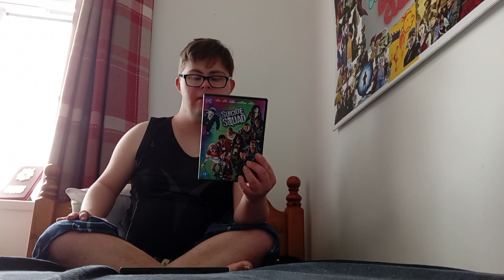daniel. dvd. review